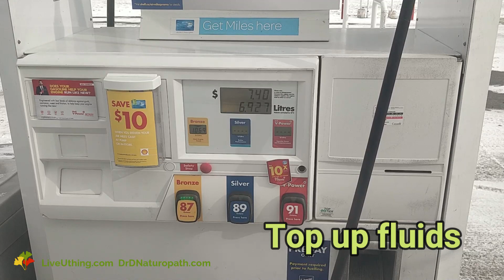How to Survive a Van Breakdown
It’s not if, but when…., so another van breakdown happened to us on the road. Our step van did not start on one chilly morning. We were in the middle of nowhere, engulfed by a snowy Canadian winter, and at the beginning of a long weekend.

Despite the triple witching and the ugly circumstances our van breakdown had a happy ending. We learnt a few lessons from it and those we are passing on to you in this video. Let our tips from the road help you minimize your van breakdown “damage” regardless of the circumstances.
One immediate tip:… never drive away without a hammer, lol

IN THE VIDEO:
- What happened (details of van breakdown): 0:32 min
- What saved us (things we did right this time): 4:43 min
- Lessons we learnt (12 tips to remember on the road): 7:30 min